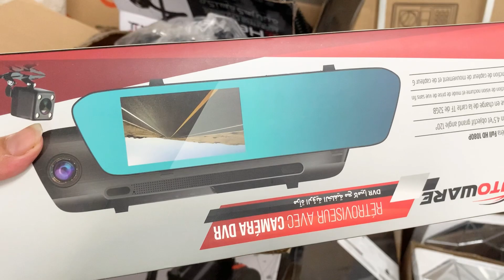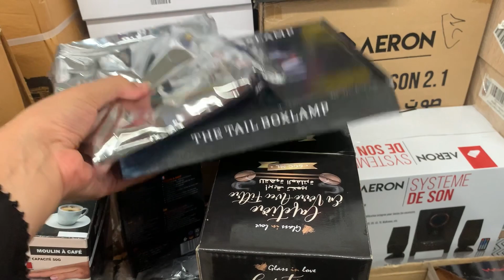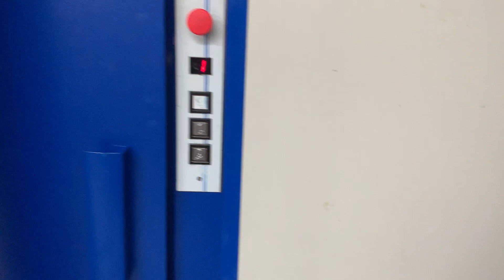روتين مطرطق بالحداكة والنشاط 👍مشيت تغديت عند ماما ❤️هميزات الجمعة من بيم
شجعوا _قناتي _الاشفتوها_تستحق_دعم_فضلا_وليس_امرا#

روتيني اليومي
حادكة ونشاط

 روتين حماسي
روتين مطرطق
فلوغات
وصفات للشعر والجسم
وصفات للطبخ
لاول مرة كيشوف القناة ماتنساش الاشتراك الله يجزيك بالخير يا ربي